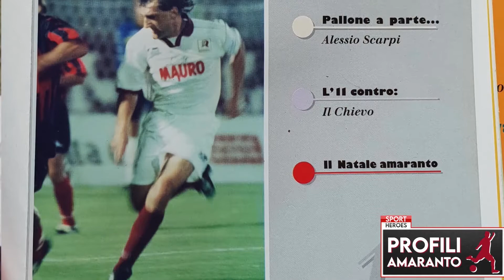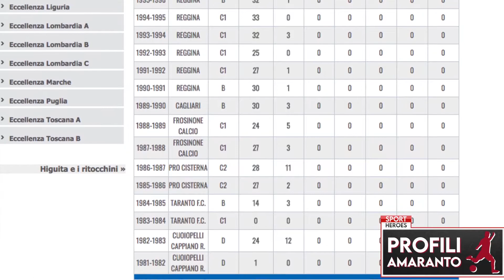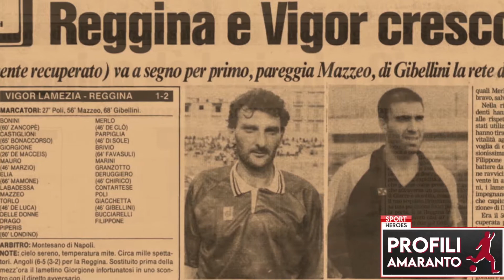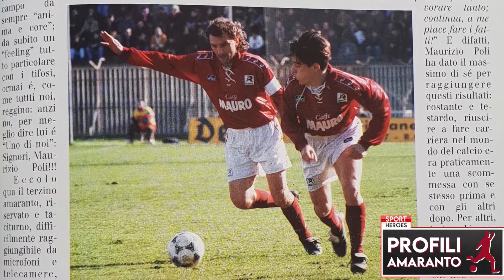Maurizio Poli - PROFILI AMARANTO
Per la prima puntata di PROFILI AMARANTO vi raccontiamo la storia di uno dei giocatori più rappresentativi della Reggina degli anni '90: Maurizio Poli

Iniziò a giocare da attaccante e tale rimase il suo ruolo fino al termine della stagione 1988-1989 al Frosinone. Trasferitosi al Cagliari, giocò da terzino sinistro.

Alla Reggina continuò nel ruolo di terzino, spostandosi a centrocampo nella stagione 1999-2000, la prima in Serie A della squadra calabrese. In quella stagione ha totalizzato le sue uniche sei presenze in massima serie. Il suo esordio in A avvenne in occasione di Juventus-Reggina (1-1) del 28 agosto 1999, rendendolo uno dei giocatori ad aver debuttato in Serie A più tardivamente.